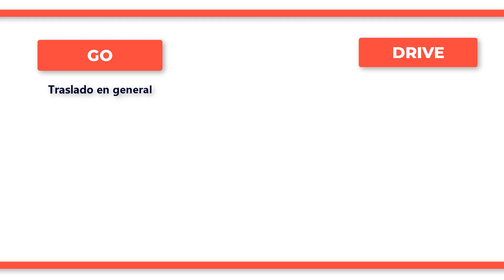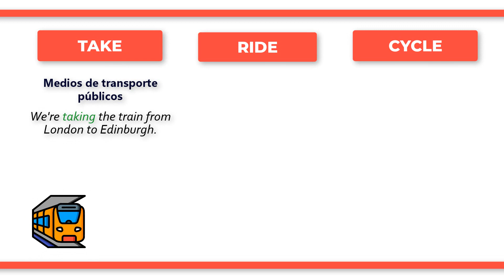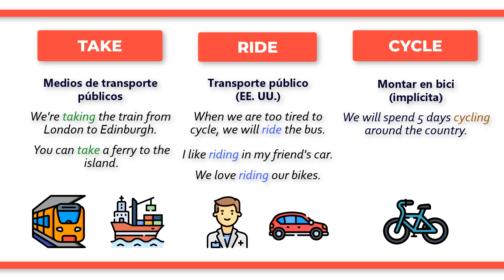¿Cuál es la diferencia entre GO, DRIVE, TAKE, RIDE y CYCLE?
Los verbos go, drive, take y ride en inglés se utilizan para hablar sobre las formas de moverse o trasladarse de un sitio a otro. Por un lado, el verbo “go” se utiliza para expresar de forma general que se realiza un traslado de un sitio a otro, sin mencionar el medio de transporte que se utiliza: “We're going to Scotland next week” (vamos a Escocia la semana que viene). Cuando se menciona el medio de transporte, se utiliza la preposición by: “We're going to Scotland by train” (vamos a Escocia en tren). “A pie”, en cambio, se dice “on foot”. Por su parte, el verbo “drive” se emplea para expresar que un traslado se realiza en coche, tanto si el sujeto es pasajero como conductor del vehículo. “We’re going to rent a car and drive around the Highlands” (vamos a alquilar un coche y a conducir por las Tierras Altas). La palabra coche ya está implícita así que no se incluye: “I drive to work every day” (voy al trabajo en coche o conduciendo todos los días). En caso de ser otro medio de transporte, “drive” sigue siendo válido, pero se debe especificar el vehículo y solo se utiliza para el conductor: “She drives public buses in Manchester” (ella conduce autobuses públicos en Mánchester). El verbo “take” se utiliza con los medios de transporte públicos: “We're taking the train from London to Edinburgh” (cogemos el tren de Londres a Edimburgo), “You can take a ferry to the island” (puedes coger un ferry hasta la isla). Siempre se debe usar un artículo (the, a, an) entre take y el medio de transporte. Por último, en países como Estados Unidos se emplea “ride” para los traslados que se realizan en transporte público con un vehículo de motor, tanto para referirse a los pasajeros como al conductor: “When we are too tired to cycle, we will ride the bus” (cuando estemos cansados de pedalear, cogeremos el autobús), “I like riding in my friend's car” (me gusta subirme al coche de mi amigo). No obstante, lo más común es utilizar “ride” en cualquier variante del inglés para traslados en bicicleta, moto y caballo: “We love riding our bikes” (nos encanta montar en bici). “Cycle”, por último, es otra opción para montar en bici, pero cuando se usa no es necesario incluir el término “bike”, como ocurre con “drive” y “car”: “We will spend 5 days cycling around the country” (pasaremos 5 días montando en bicicleta por el país).